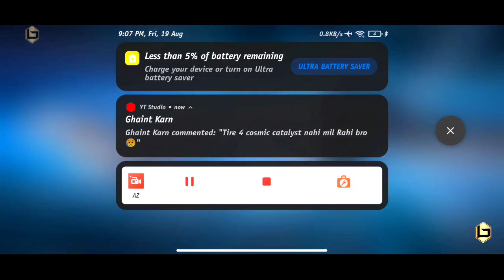ACT 7.1.5 (MASHUP) ELECTRO LUKE BOSS FIGHT | MARVEL CONTEST OF CHAMPIONS GAMEPLAY IN HINDI